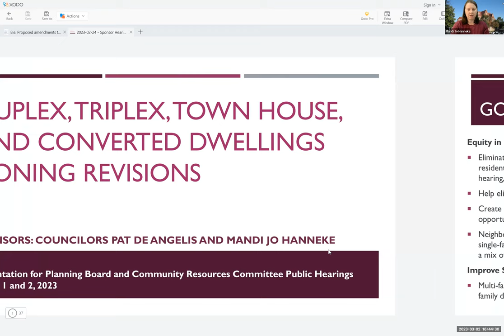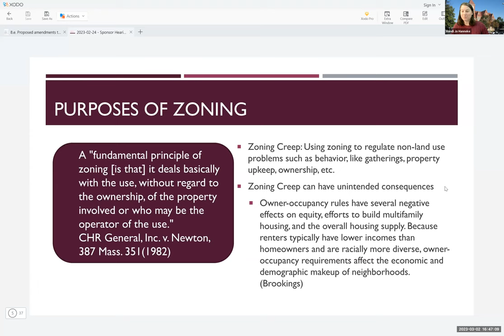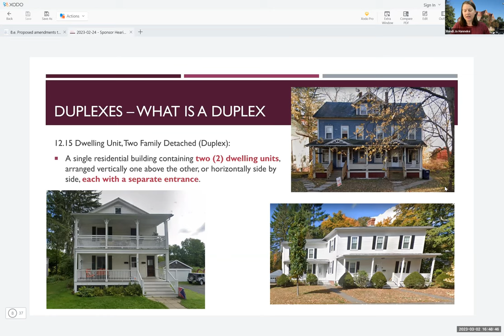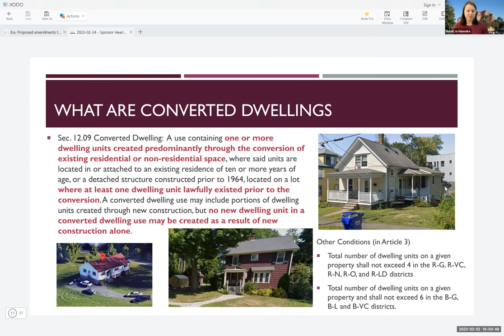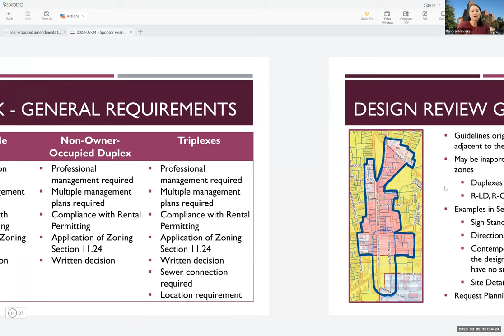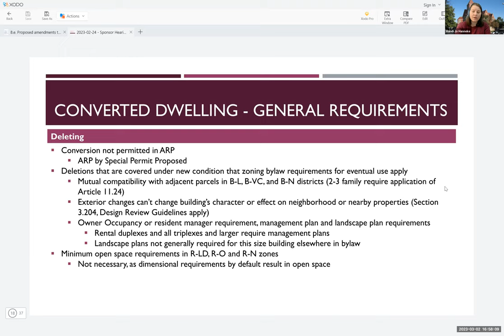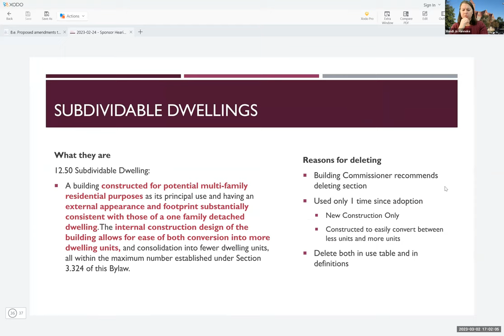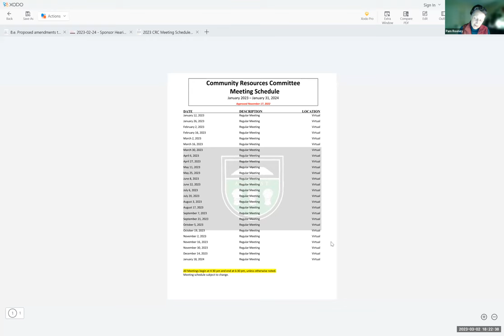Community Resources Committee Mar 2, 2023